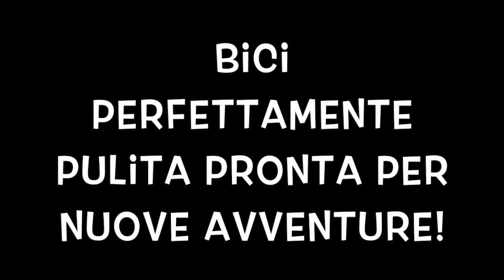Come si lava la bicicletta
Questo video riguarda Come si lava la bicicletta